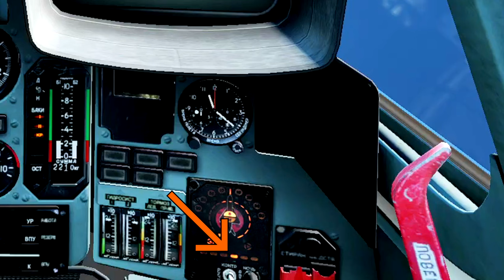SEAD Practice - Blowing up SAMs! 🛬💥 (Su-25T - DCS World)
Learning how to prevent, and survive, getting shot at!

Game: DCS World: Digital Combat Simulator
Platform: PC

Timeline: